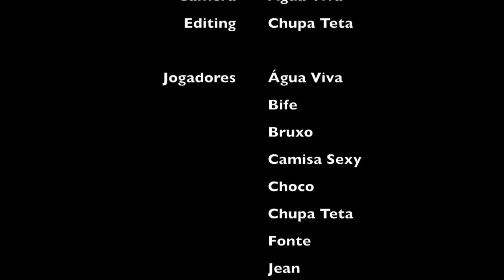Roda on the Bridge - Capoeira Mandinga Hangzhou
Capoeira Mandinga Hangzhou presents "Roda on the Bridge"
Camera: Água Viva
Editing: Alex Maltsev (Chupa Teta)
Location: Fuxing bridge, Hangzhou city, China 中国杭州复兴大桥

Special thanks to Professor Choco (Longe do Mar - Mexico)